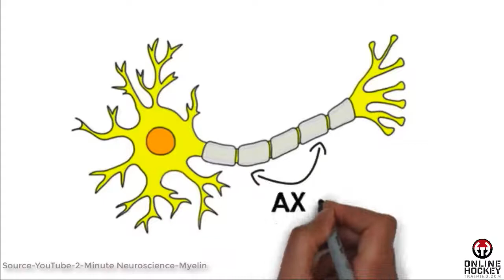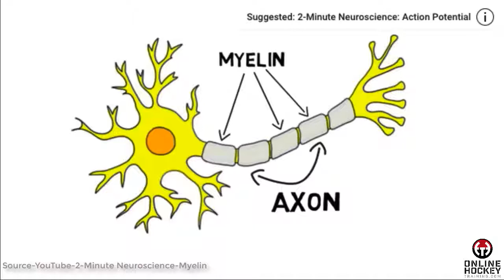Is Talent Born or Grown?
In this installment of OHT's Sunday motivational video, we look at theories of human development outlined in the book, The Talent Code. Some interesting content in the book for those curious about what drives us to succeed.